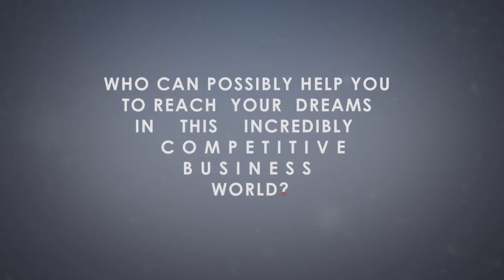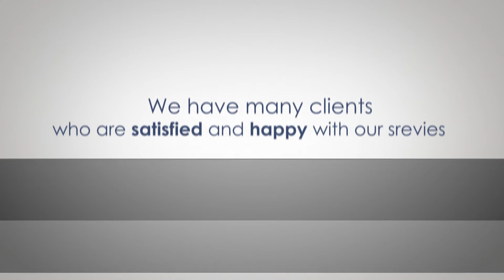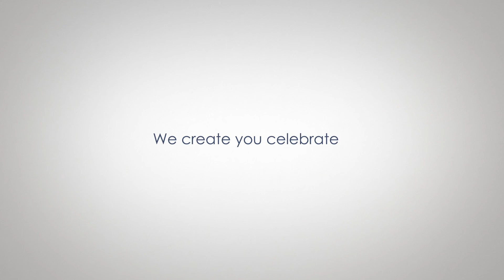Quick Media Solution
QUICK MEDIA SOLUTIONS W.L.L is a full-service Marketing and Event Management company based in the Kingdom of Bahrain. we are team of determined graphic designers, web designers, photographers and videographers that work very hard to serve our clients to their expectations...